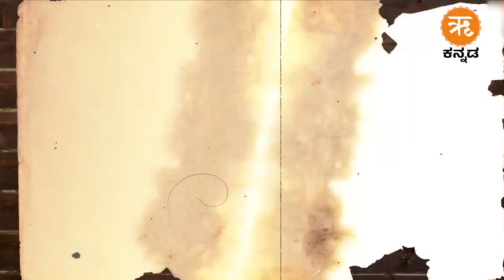ಇತಿಹಾಸದಲ್ಲಿ ಈ ದಿನ : ಫೆಬ್ರವರಿ 19 | February 19 History